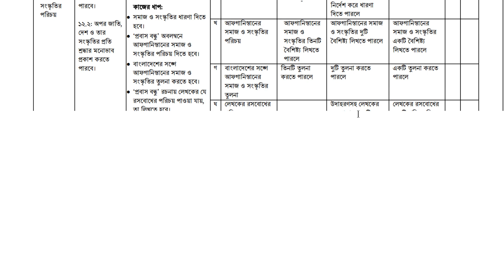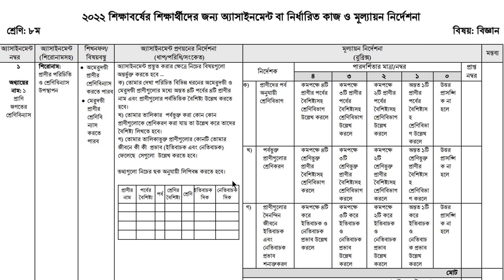৮ম শ্রেনির ৩য় সপ্তাহের এসাইনমেন্ট এর প্রশ্ন ২০২২ || Class 8 3rd Week Assignment 2022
৮ম শ্রেনির ৩য় সপ্তাহের এসাইনমেন্ট এর প্রশ্ন ২০২২ || Class 8 3rd Week Assignment 2022

৮ম শ্রেনির ৩য় সপ্তাহের এসাইনমেন্ট এর প্রশ্ন ২০২২ || Class 8 3rd Week Assignment 2022